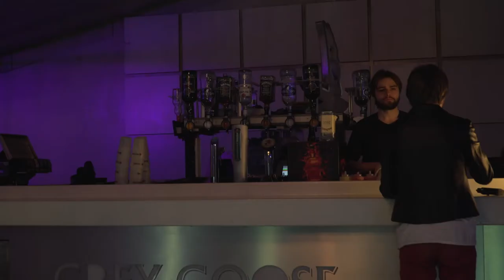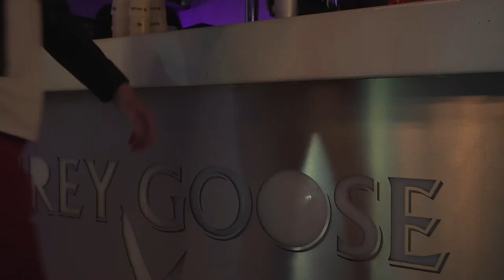TVn7 - Teaser 2018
Festival du Film d'Un Jour, un Festival de l'Association des Etudiants de l'Université de Technologie de Belfort-Montbéliard.
Teaser réalisé par l'équipe TVn7 de l'ENSEEIHT à Toulouse.
Thème des teasers "La dernière fois"